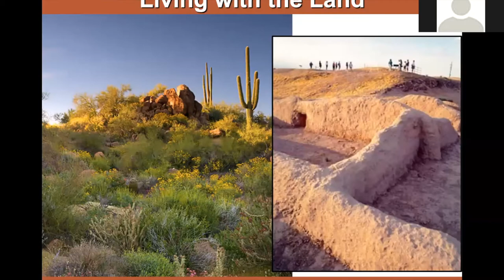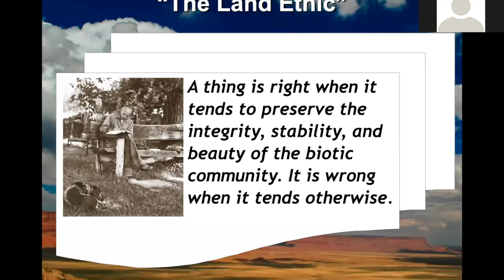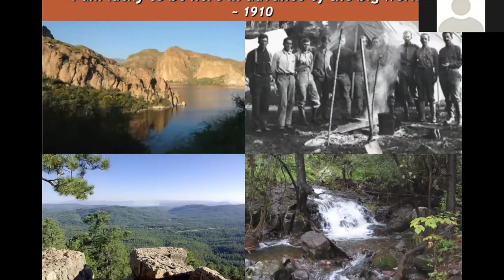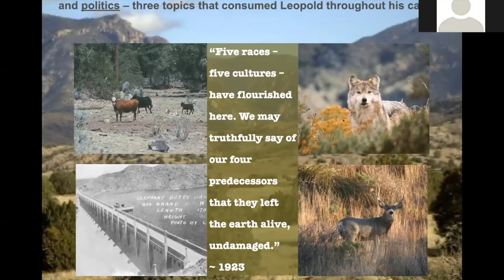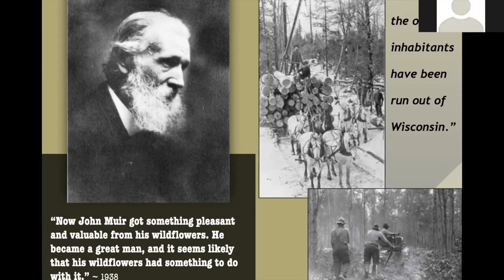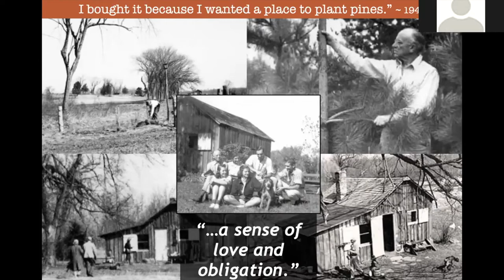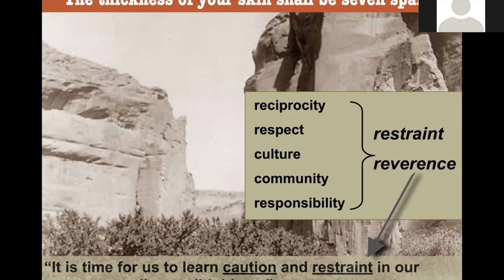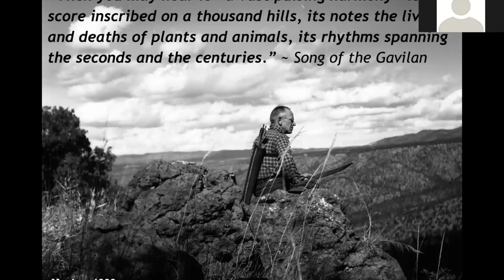Living With the Land Lecture Series: Dan Shilling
Aldo Leopold: Founding Voice of Environmental Ethics

Forester Aldo Leopold (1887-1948) is justly celebrated as the founding voice of environmental ethics, even though the discipline did not exist when his book, A Sand County Almanac, was published posthumously in 1949. His collection of essays popularized the idea of a “land ethic,” and, like Henry David Thoreau, Leopold eventually became required reading across the curriculum: conservation, philosophy, history, literature. At the time of his death, Aldo Leopold was teaching some of the nation’s first college courses in ecology at the University of Wisconsin, at the same time he and his family were experimenting with land management at “The Shack,” fifty miles north of Madison. Rather than focus on his later Midwestern years, however, this presentation maintains that the seeds of Leopold’s revolutionary thinking can be found in his early years as a forester in Arizona and New Mexico (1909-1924). In particular, the talk explores how Native American attitudes toward the human-nature relationship helped to shape Leopold’s 40-year intellectual journey.